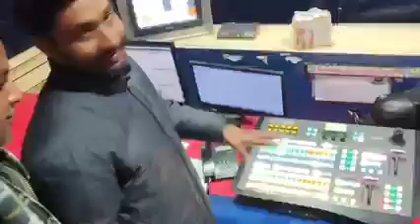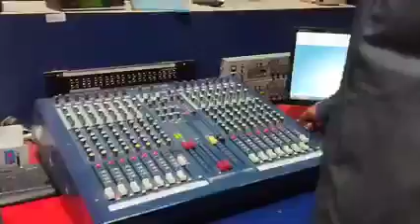ऐसे प्रसारित होते है tv समाचार और... ravi_vishnoi..